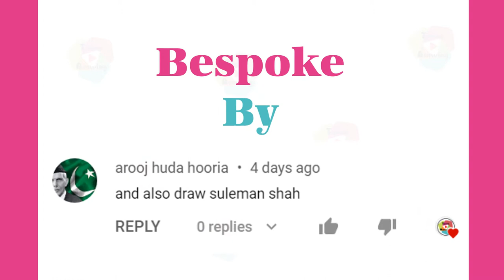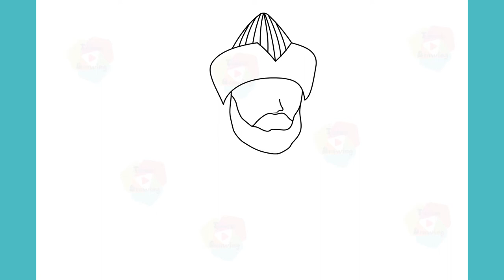How to Draw Suleyman Shah Step by Step Drawing Dirilis Ertugrul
Learn to Draw Suleyman Shah Step by Step Drawing